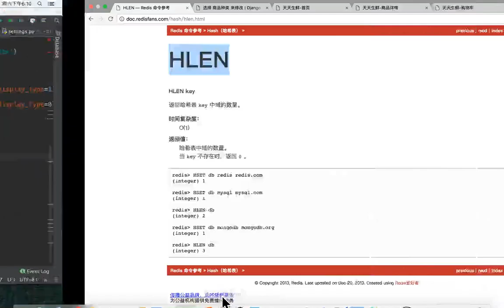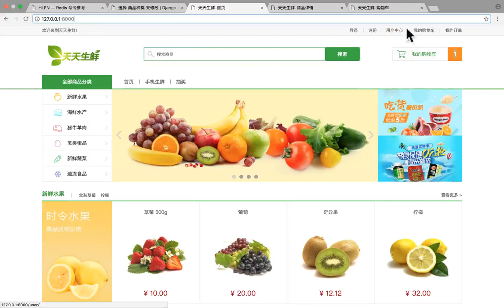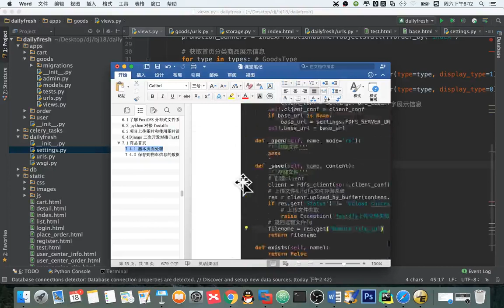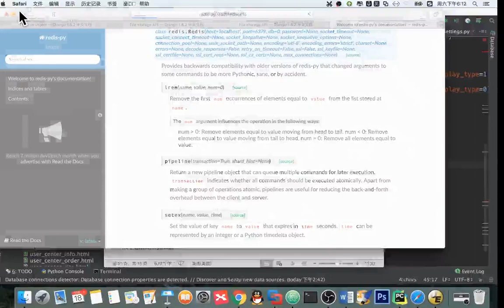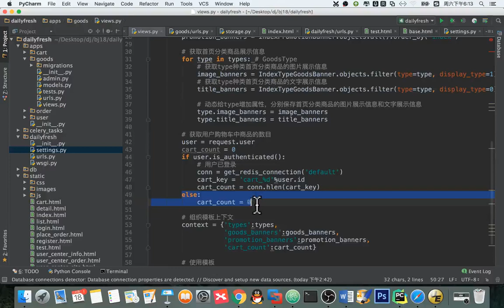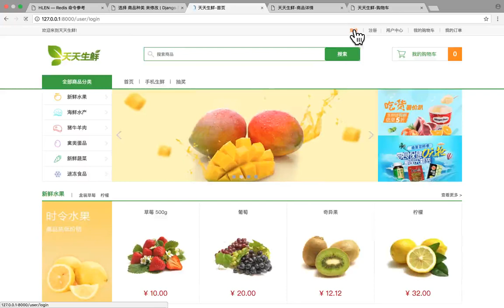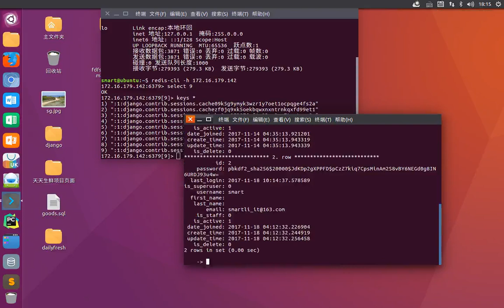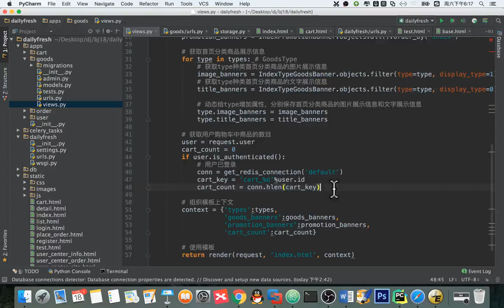14 天天生鲜Django项目丨07 天天生鲜首页丨12 首页获取购物车商品数目